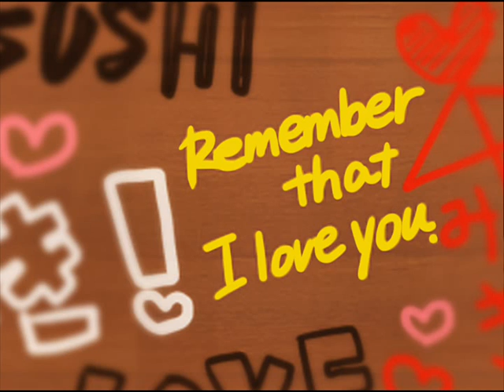Remember Saiai no Tsuma BGM You&I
Remember Saiai no Tsuma ga Hoka no Otoko no Ude no Naka de Hohoemu, Mou Hitotsu no IF BGM